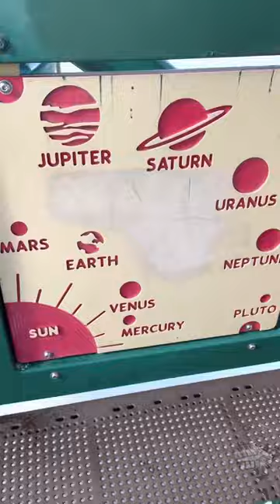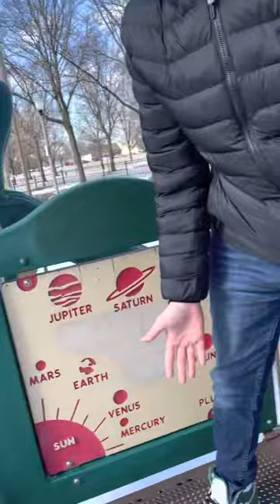Archer Park vlog in Chicago with the fire brothers 🔥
This video is for entertainment and just to see how me and Jr act around each other on a regular day as if we had a camera with us anywhere we go we always wanna have fun and be funny !